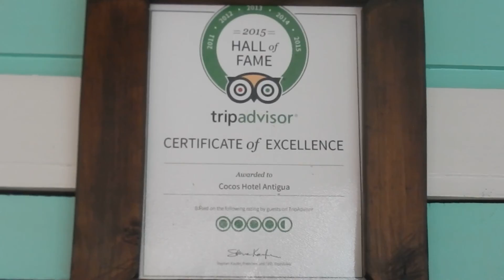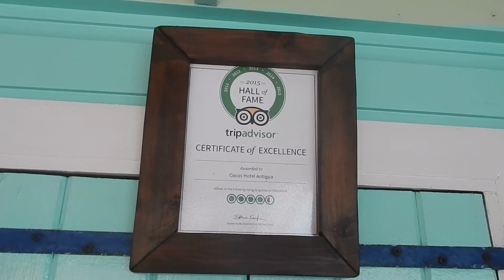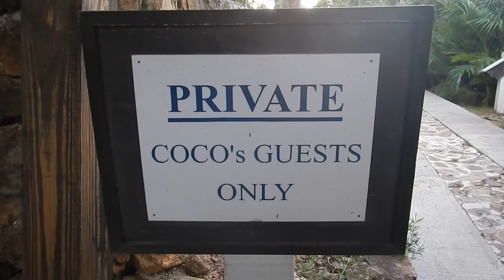Cocos Hotel Antigua - Reception, Lounge, Dine-in, Cottages